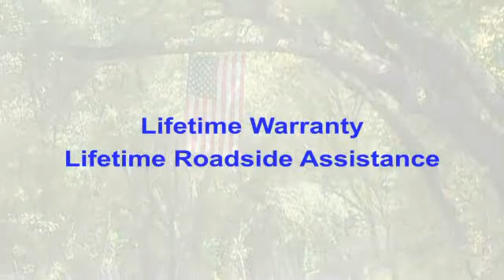We'll Be There For You | World Car Mazda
World Car Mazda
3363 IH 35

Looking for a car with a Lifetime Roadside Assistance and Lifetime Warranty? Come see us at World Car Mazda and you can drive away in one today! Our friendly and professional staff members are here to answer all your finance and service questions.